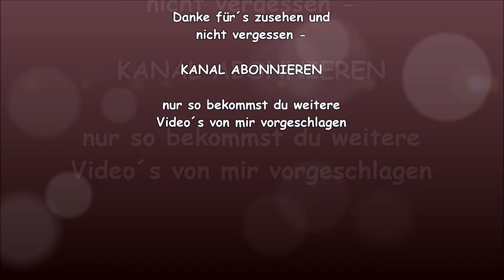Corner Radius Jig, Eckenradius-Frässchablone, how to make Corner Radius templates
Wenn ihr mich unterstützen wollt, hier geht´s zu meiner Amazon Wunschliste

In diesem Video zeige ich dir eine Vorrichtung, die du leicht nachmachen kannst.
Eine Vorrichtung, um die Ecken an deinem Werkstück exakt rund zu schleifen. Die brauchst du dir nicht zu kaufen, die kannst du leicht selber machen. Schau es dir einfach an, es soll nur eine Anregung sein und du kannst es gerne nachmachen.
Mit wenig Material-Einsatz ein tolles Ergebnis erzielen und anschließend wieder Freude bei der Arbeit haben.
Übrigens, ein Abo ist kostenlos und du bekommst weitere interessante Video´s von mir vorgeschlagen. Danke dafür.
Nun wünsche ich dir viel Spaß beim Zusehen und beim Nachbauen.

Danke für deinen Kommentar